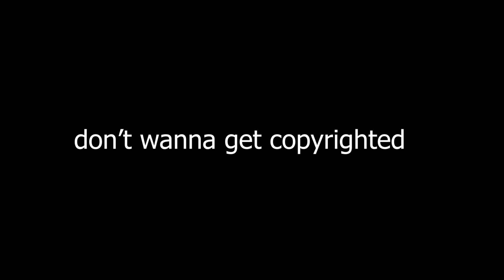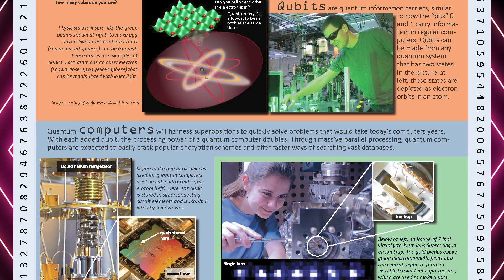Ghostbusters (1984) Retrospective review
in this video i go over the movie that started it all.